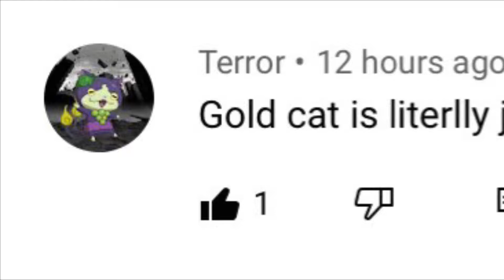Why Gold Cat is superior to mohawk cat